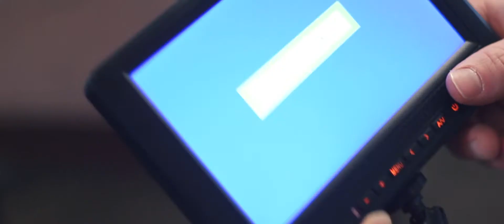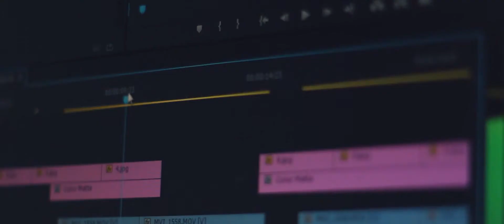The 2015 Midwest Christian Filmmakers Academy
The 2015 Midwest Christian Filmmakers Academy is a five day event where you learn about promotional media production, hands-on. The first two days you will be coached through the process of writing, storyboarding and shooting a short promotional video, and the last three days you will be able to work on set as a Production Assistant for the 2015 official production.